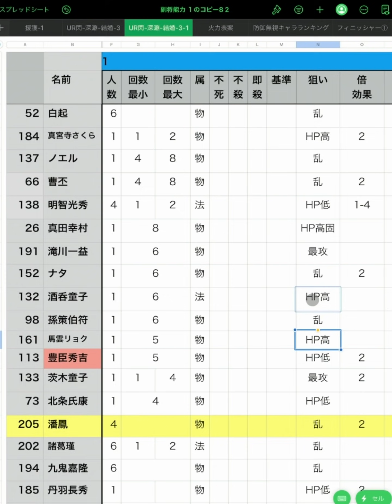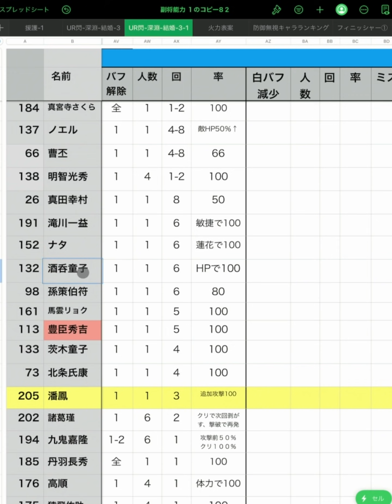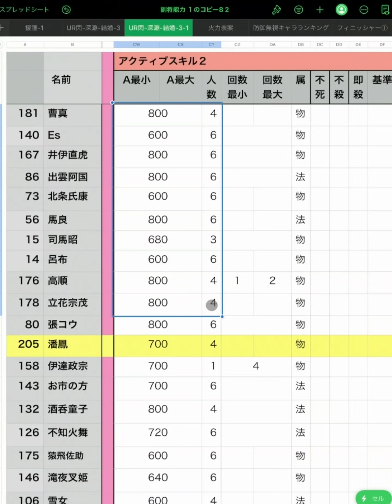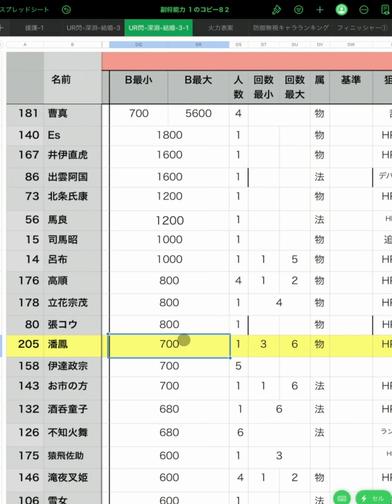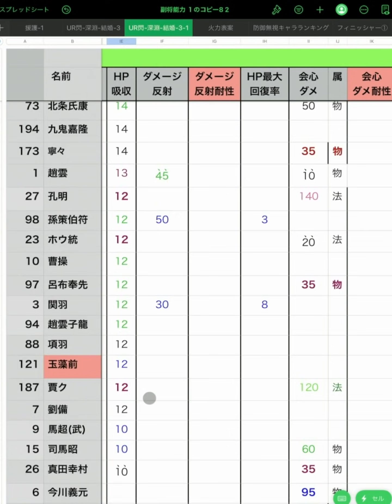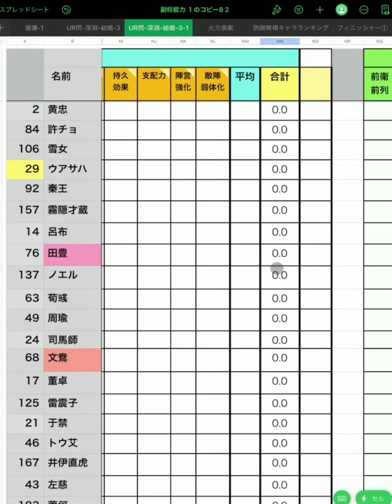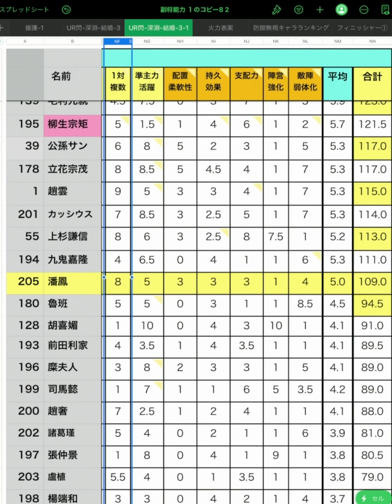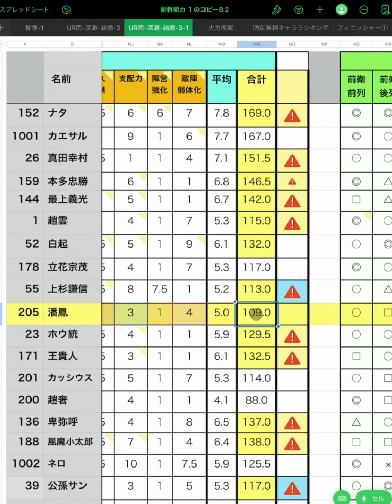【放置少女】潘鳳を分析・評価しました。リリースされるタイミングって大事ですね。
▼放置少女トップ１０キャラランキング

0:00～オープニング
1:16～スキル１説明
9:03～スキル２説明
13:58～パッシブ比較
15:03一般戦闘
15:37～ボス
16:15～闘技場での立ち回り
18:18～対人性能
22:00～傾国、群雄、戦姫無双での立ち回り
22:13～育成のポイント
22:39～単騎特化陣営の最初の副将としてはどうか？
24:20～エンディング